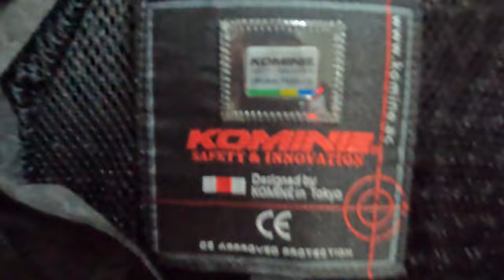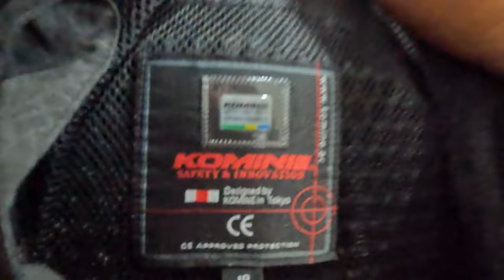KOMINE JACKET REVIEW | PARKA TEN | BUDGET RIDING GEAR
Komine Riding Safety Jacket Review
JK 114 Parka Ten